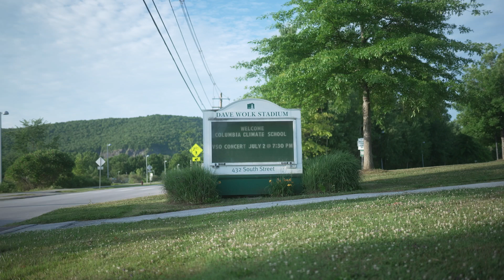Empowering Youth to Lead Climate Solutions: Columbia Climate School in the Green Mountains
The Columbia Climate School in the Green Mountains is a two-week campus-based experience in the mountains of Vermont to mobilize action, drive impact, and effect change in response to our warming planet. High School students of the ‘Green Mountains’ Pre-College Program join a cohort of like-minded students from across the world to learn from each other and collaborate to gain an understanding of the multi-faceted aspects of climate change, learn about individual roles in climate action, and engage in meaningful conversations about taking action in your own communities.